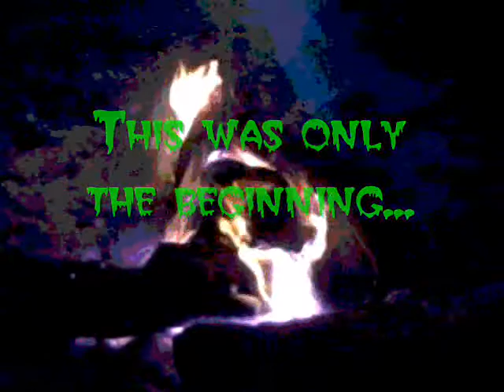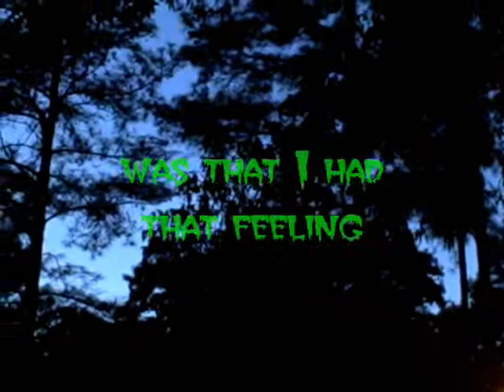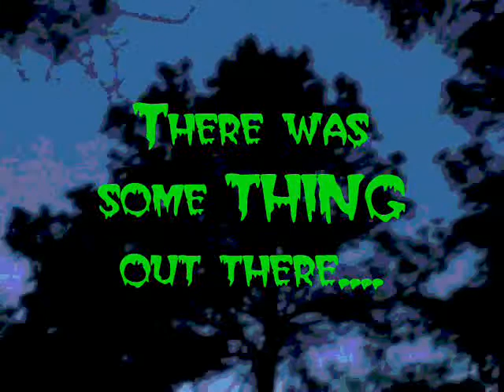My Trip-Part 4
Be afraid...Be VERY afraid.
Like night time "camp" fires? Spooky tales, strange lights and green faces? Watch and find out what my night was like in the woods. Taped on April 19, 2008.